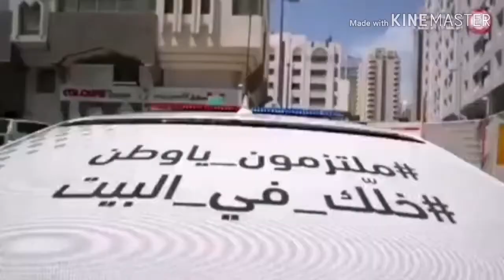আবুধাবি পুলিশ কি বলছে, ২৫/৩/২০২০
আবুধাবি পুলিশ সবাইকে  নিরাপদে
থাকার নিরদেশ দিচ্চে